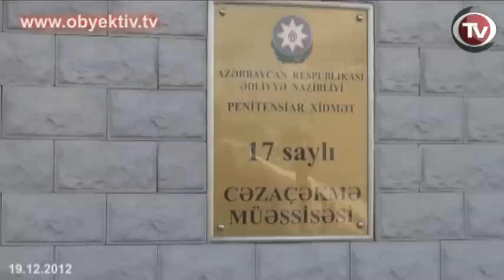NEMƏT PƏNAHLI HƏBSXANADA ACLIQ AKSİYASI KEÇİRİR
17 saylı cəzaçəkmə müəssisəsində dustaq olan Milli Dövlətçilik partiyasının sədri Nemət Pənahlının həyatına təhlükə yaranıb. Bu haqda fəaliyyətini dayandırmış "NotaBene" qəzetinin keçmiş redaktoru Sərdar Əlibəyli RATİ-də keçirdiyi mətbuat konfransında söyləyib.
Onun sözlərinə görə dekabrın 18-də Nemət Pənahlı karserə salınıb. Birinci dəfə dekabrın 6-dan 16-na kimi karserdə saxlanılıb. Həbsxana rəhbərliyi bunu N.Pənahlının müəssisədaxili rejimi pozması ilə əlaqələndirir.
Sərdar Əlibəyli Nemət Pənahlının dekabrın 13-dən aclıq aksiyasına başladığını, şəkər xəstəsi olduğuna görə bu aksiyanın səhhəti üçün təhlükəli olduğunu deyib. Onun sözlərinə görə həbsxana rəhbərliyi N.Pənahlını daim təxribata çəkir. Rəhbərlik N.Pənahlının dustaqlara qarşı ədalətsiz münasibətə sərt reaksiya verdiyini bilir. Dekabrın 6-da həbsxanada qarşıdurma olub, əraziyə əlavə qüvvə çağırılıb, amma bu ictimaiyyətdən gizlədilir. S.Əlibəyli demək olar ki, bütün dustaqların döyüldüyünü, Nemət Pənahlının isə 10 gün müddətinə karserə salındığını bildirib. " İndi Nemətə qarşı təzyiqlər daha çoxdur. Çünki  Nemət bütün haqsızlıqları görür, buna dözə bilmir və dustaqları müdafiə edir.  Mən həbsdə bu həyatı yaşadığım üçün bilirəm Nemətə hansı zülmlər verirlər. Nemət  bu xalqa xoşbəxtlik arzulayan adamdı, belə münasibətə layiq deyil"-bu sözləri keçmiş müdafiə naziri Rəhim Qazıyev deyib.
"Mətbuat konfransını keçirməkdə əsas məqsəd həbsxanalarda və xüsusilə 17 saylı cəzaçəkmə müəssisəsində dözülməz vəziyyət yaranması haqda məlumat verməkdir. Biz ictimaiyyətin diqqətini məhbuslarla qəddar davranışa və Nemət Pənahlıya olan təhlükəyə yönəltmək istəyirik"-deyə Sərdar Əlibəyli bildirib. Onun fikrincə, hakimiyyət Nemət Pənahlının ictimaiyyətə təsirini nəzərə alaraq onu aradan götürmək istəyir.
Qeyd edək ki, Nemət Pənahlı 2011-ci ilin yanvarında həbsə alınıb, xuliqanlıqda, bədənə xəsarət yetirməkdə ittiham edilərək 6 il azadlıqdan məhrum olunub.